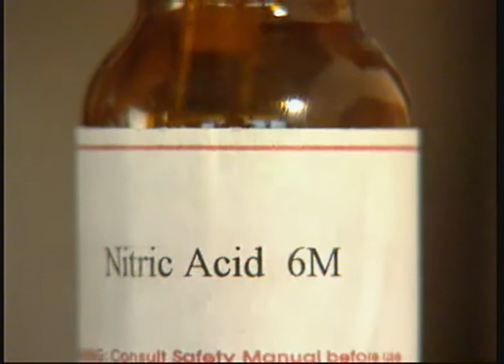RADMASTE Microscience Equilibrium Reaction between nitrogen dioxide and dinitrogen tetroxide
Using RADMASTE Microscience Equipment, the equilibrium conditions change depending on temperature. With conventional laboratory equipment, this is not an easy practical demonstration. RADMASTE Microscience equipment and procedures make it possible to demonstrate this under a tree or in an ordinary classroom, making science more real and accessible to students.